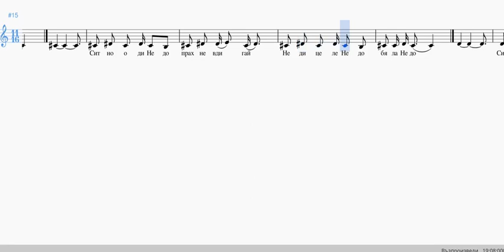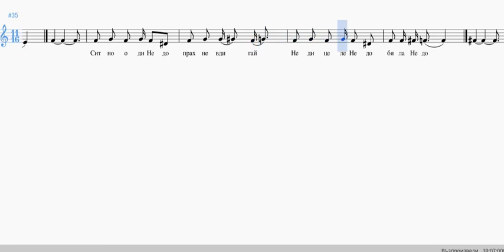Ситно оди Недо - фраза от песен за разпяване